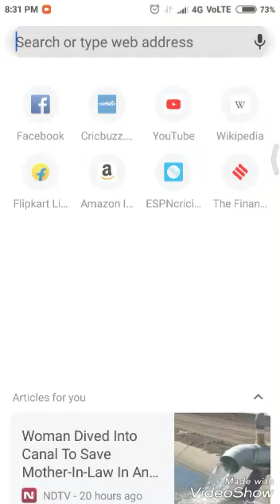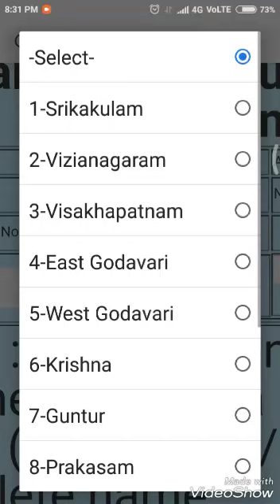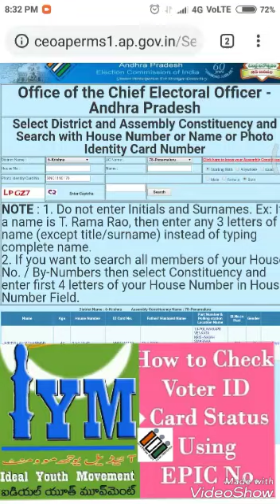IYM || How to Check Voter ID Card Status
IYM Vijayawada
Ideal Youth Movement
Vijayawada
Andhra Pradesh